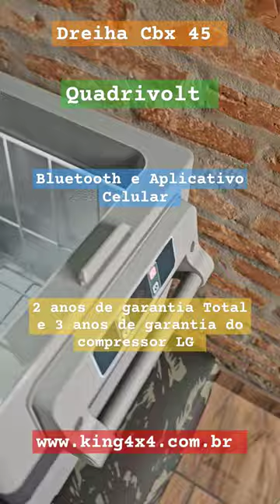Dreiha Cbx 45